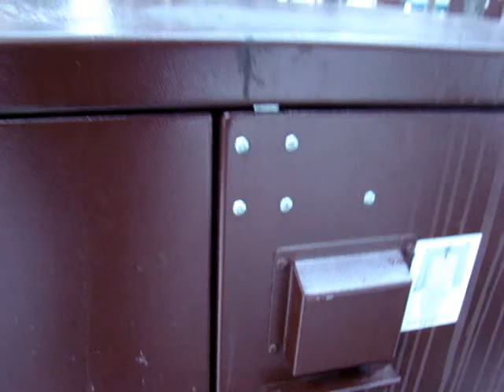The Bear Box